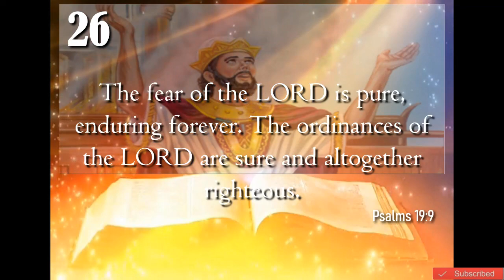Today's Bible Verse | Bible Verse For The Day | 26th February 2022